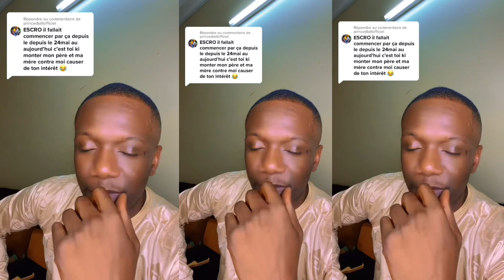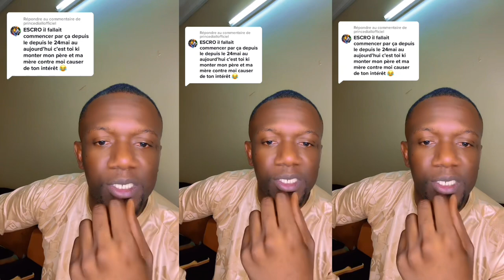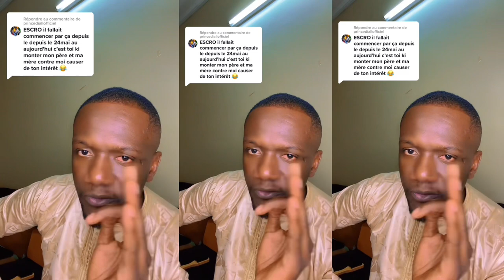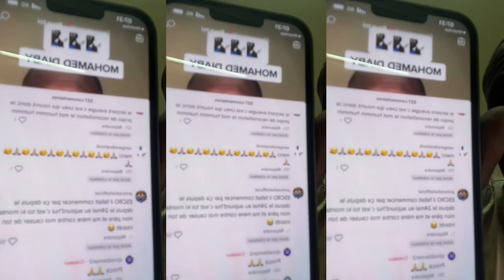😱🇲🇱PRINCE insulte Diaby d’escro🔥😱